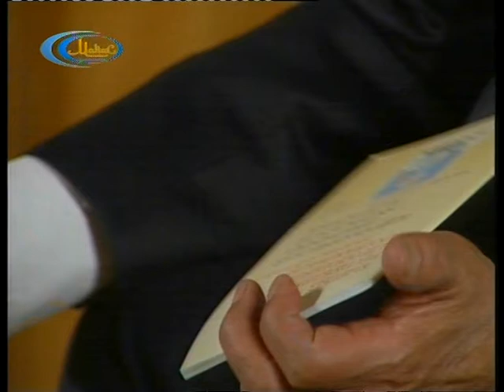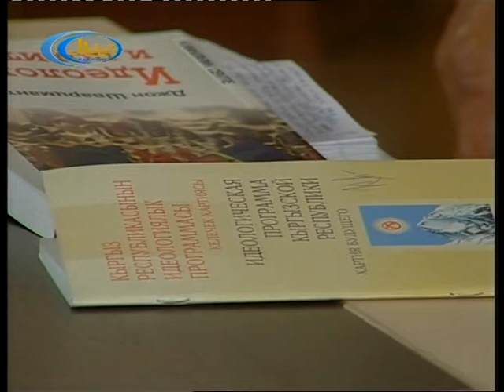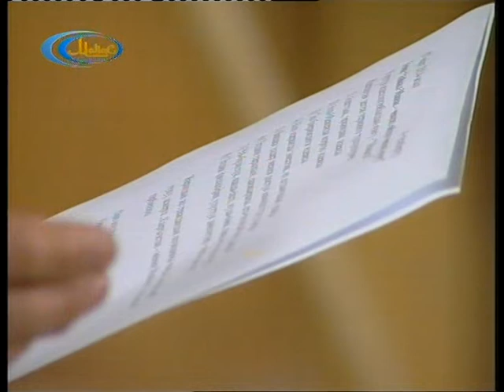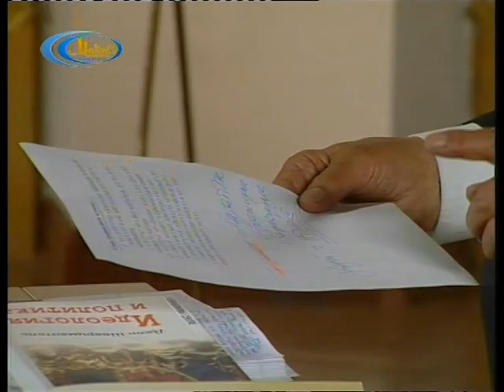БКМА К Исаев Т Бакчиев 4 көр 7 03 14г